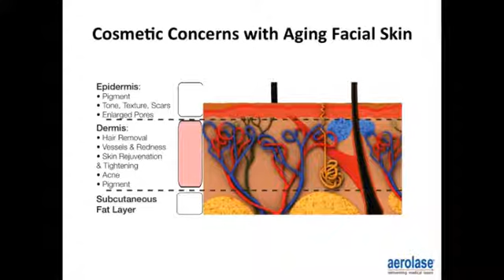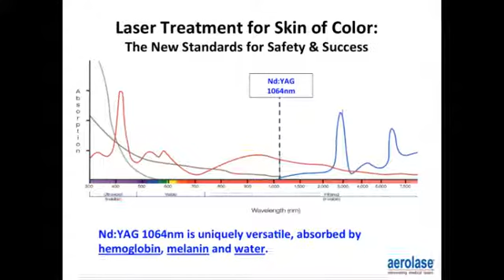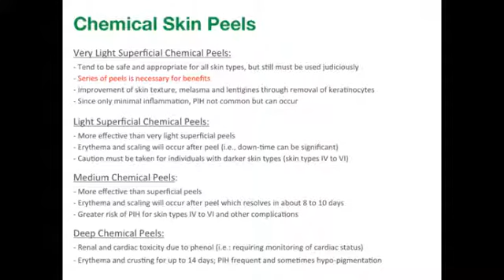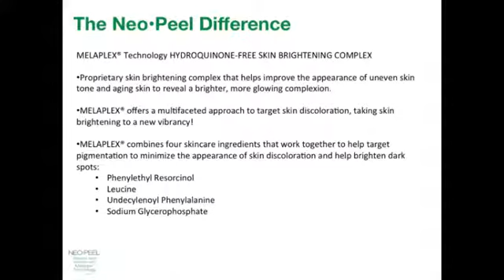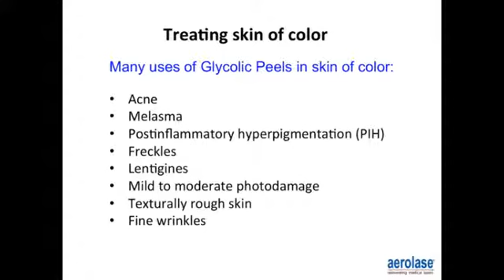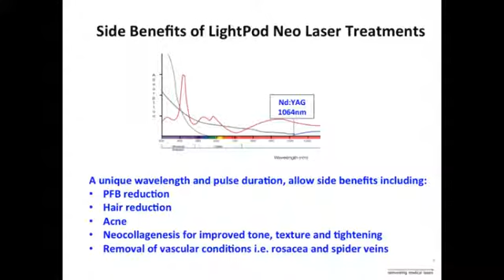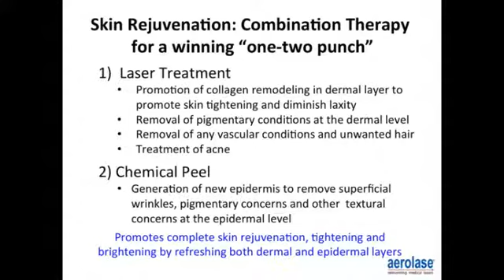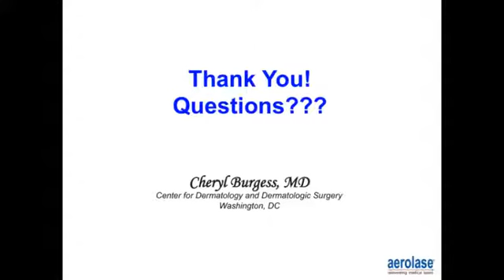Skin Rejuvenation in Skin of Color and Photodamaged Skin: Combining Laser with Chemical Peels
Watch a recorded version of this dynamic presentation with Cheryl Burgess, MD. Learn how Dr. Burgess has advanced the cosmetic treatment of skin of color by combining the LightPod Neo’s unique safety profile and has combined it with glycolic peels to offer complete dermal and epidermal rejuvenation, while even correcting adverse effects by other light-based modalities. Advance your knowledge of facial rejuvenation with these treatment pearls by Dr. Burgess.